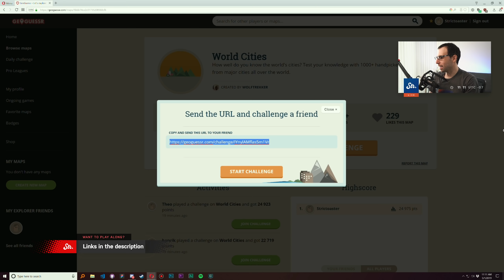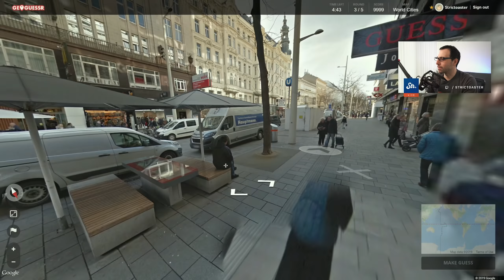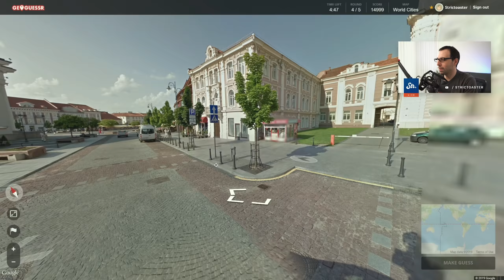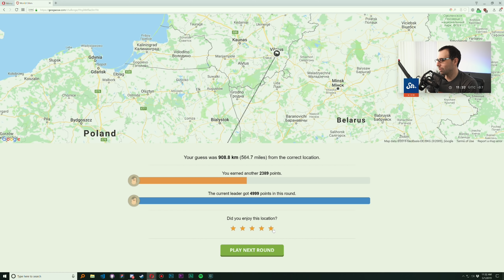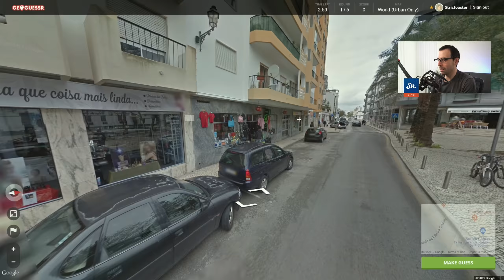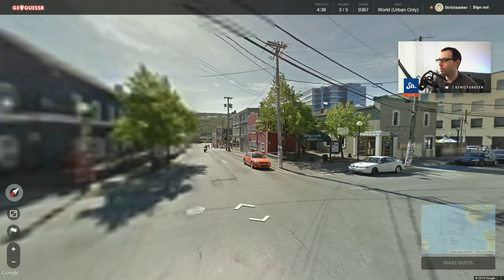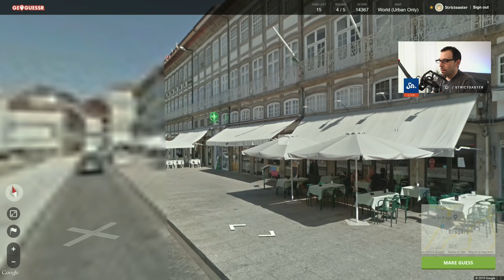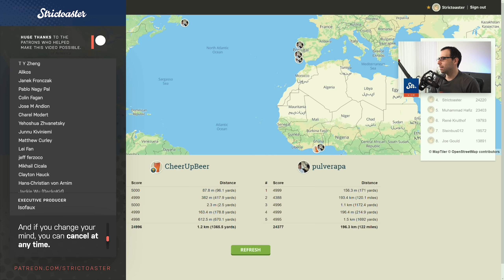GeoGuessr Live! — EP 23 (World Cities)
# Play Along

# Hungry for more GeoGuessr?

— BTC / 1LavfXVxjC7jDqqD3nH7VHrpXFDxREj1hS
— ETH / 0x6dCaCfC287A81a5B9401e72C982F9c56A6202e03
— LTC / Ld2qLsUzvtTW5zJYEaQ3wouwwuPtsrWqP8

# What's GeoGuessr?
GeoGuessr is a web-based game where you are placed you in a random location around the world using Google StreetView, regardless of how many clues there are around you must find out, or eventually guess, where in the world you are.
You earn more or less points depending on how close your guess was to the actual location. There are 5 rounds per game and with a maximum number of 5000 points per round